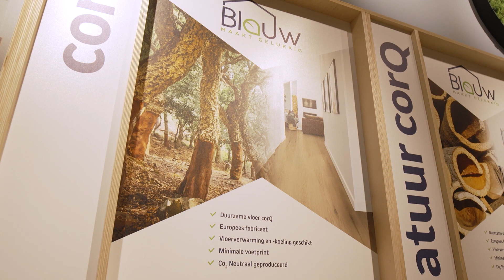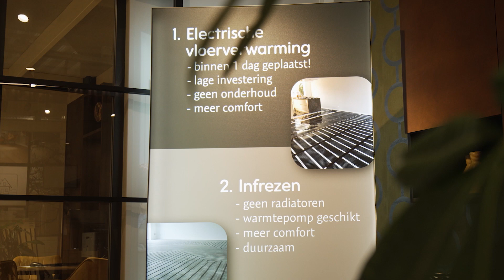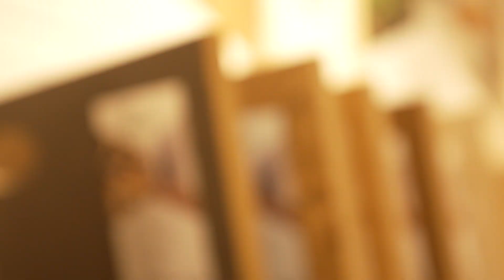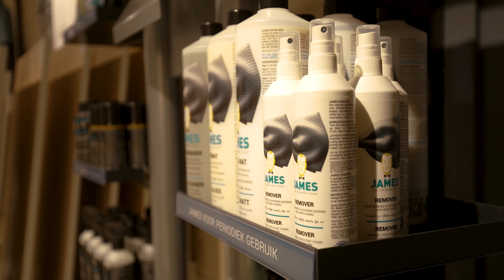Woninginrichting-aanhuis.nl item Doe Maar Duurzaam S16E52 31 december 2022; Duurzaam Ondernemen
De vloer is het fundament van het huis. Het is daarnaast ook een belangrijk sfeerelement. De keuze in materialen is enorm en daardoor niet even gemakkelijk. Wij gingen langs bij een van de ‘Aan Huis’ winkels voor meer informatie.